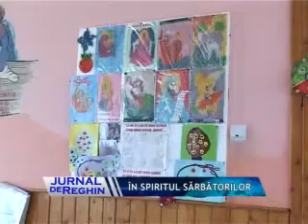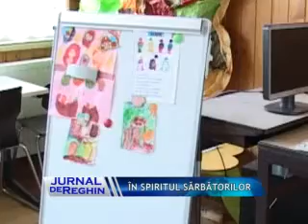IN SPIRITUL SARBATORILOR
Ca în fiecare an edilii locali au vizitat în Vinerea Mare copiii de la Casele Maria 1 şi 2. Ei au oferit cadouri şi mângâieri şi au primit în schimb zâmbete de recunoştiinţă şi priviri încărcate de bucurie nevinovată.